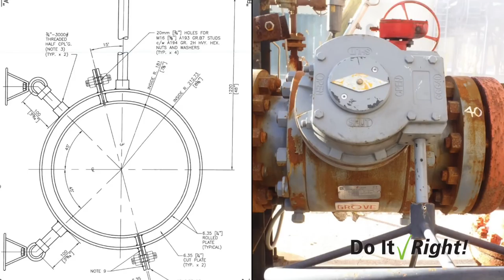2018 Stephen R. Wilson Excellence in Safety Award: Courtright Shield of Safety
Our Courtright team is using an old solution with a new test to prevent leaks: flange guards with a touch of CF ingenuity. Watch the video about this 2018 Wilson Safety Award nominee to see how the team has manufactured specially-designed flange guards that improved safety, monitoring, and ease of use.